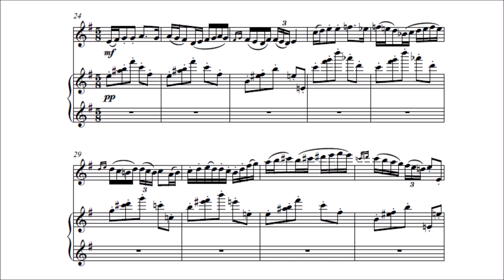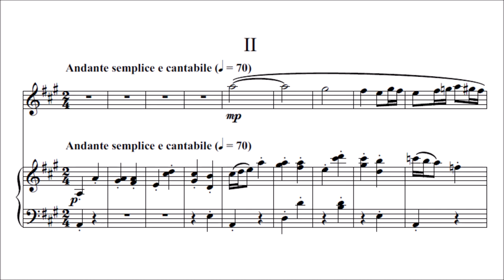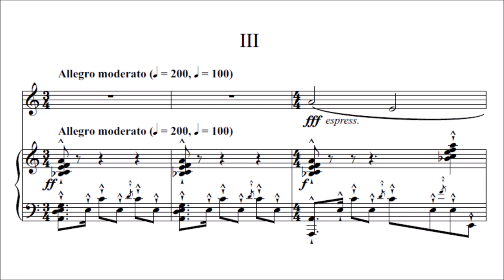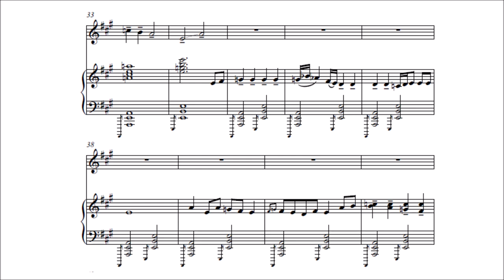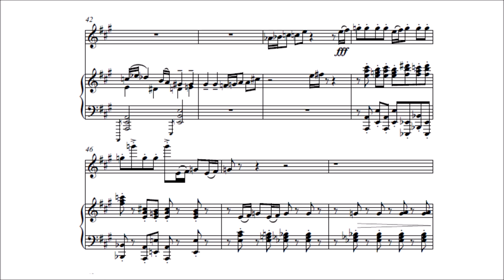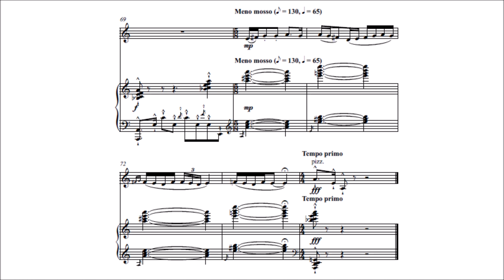Guy Shapira - Triptych for violin and piano Op. 181 (audio + sheet music)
My name is Guy Shapira, and I am a 19 y.o composer and clarinetist. This piece, Triptych for Violin and Piano, Opus 181, was written in 2021, and is dedicated to my best friend (for his birthday).

As the name suggests, the piece consists of three short movements. The first is in the style of a folk dance, while the second is a calm air. The third and final movement is a tango. All 3 movements share thematic material.
Total duration - 6 min.

Composer's channel: